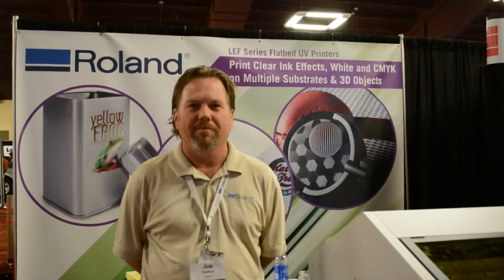Roland DGA Corporation | Signworld preferred partner